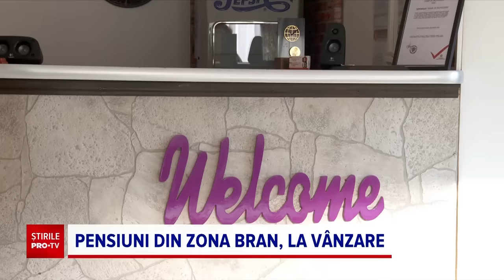Zeci de pensiuni din zona Bran-Moieciu scoase la vânzare sub prețul pieței nu își găsesc proprietari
Zeci de pensiuni din zona Bran-Moieciu scoase la vânzare mult sub prețul pieței nu își găsesc proprietari.